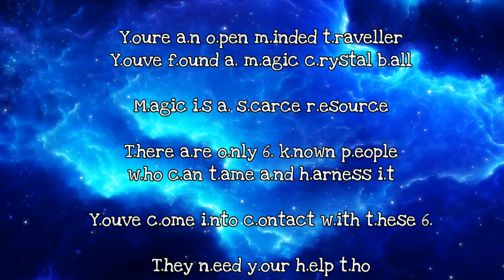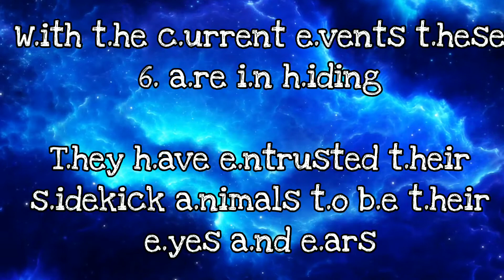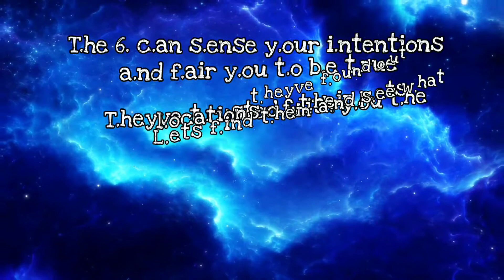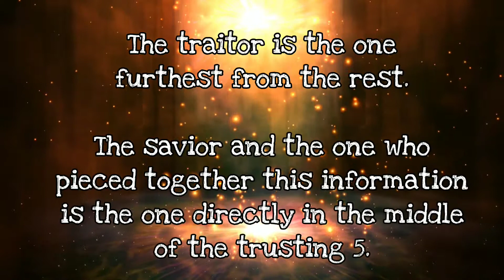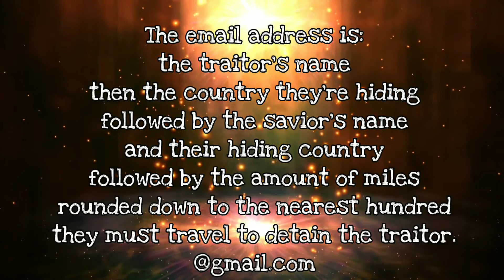"ENCHANTED"--$50 AMAZON GIFT CARD--(SOLVED)